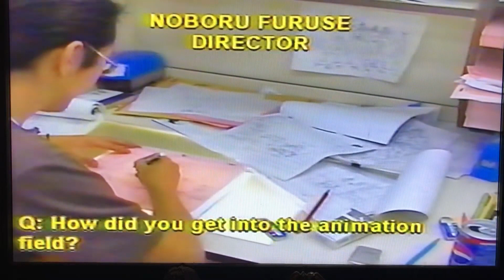What ACTUALLY is the Jojo's Bizarre Adventure OVA?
We delve into the depths of this beloved anime series' OVA adaptation to uncover its true essence. From its unique storytelling approach to its visual aesthetics, we dissect the OVA's distinct qualities that have captivated fans worldwide. Whether you're a die-hard Jojo's Bizarre Adventure enthusiast or new to the franchise, this video offers a fresh perspective and a deeper appreciation for the OVA's contribution to the Jojo's Bizarre Adventure universe. Get ready to delve into the extraordinary world of Jojo's Bizarre Adventure OVA and discover its true nature.